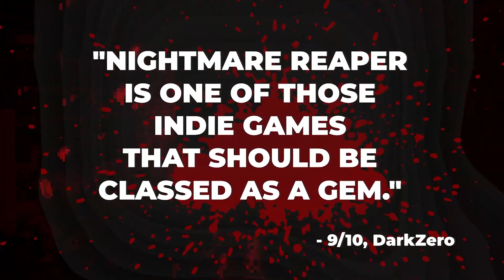NIGHTMARE REAPER – Date Reveal Trailer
The critically acclaimed horror roguelite NIGHTMARE REAPER coming to PS4, PS5, and Xbox Series X on MAY 11TH!

Nightmare Reaper is a dark and violent meld of retro and modern action games, inspired by the classic 2.5D first-person shooters of the 90s, with elements of modern looter shooters and roguelites.